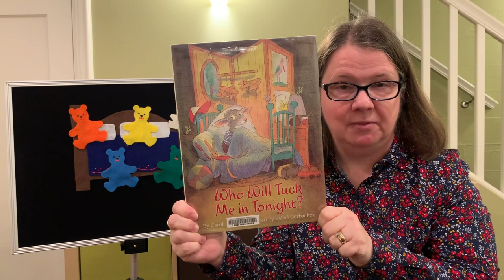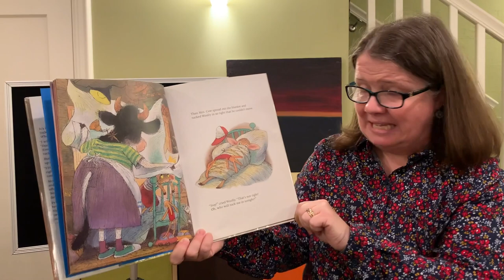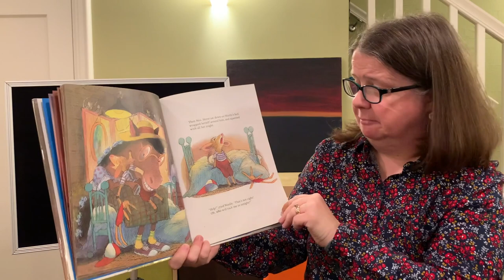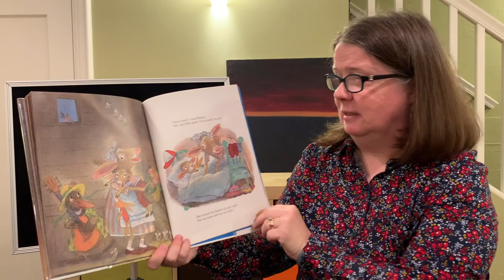Stay At Home Storytime with CBCPL: Who Will Tuck Me In Tonight?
Join the Youth Librarians and staff of Corvallis-Benton County Public Library for storytimes for kids of all ages while the library building is closed! Heidi is here to share Who Will Tuck Me In Tonight? written by Carol Roth and illustrated by Valeri Gorbachev.

We are now offering storytimes once a week over on Facebook Live! Find us there Tuesdays at 10:30 AM. We also offer Telephone Tales, a 24/7 storytime service by phone. Give us a call at any time to hear a story recorded by our staff, in English or in Spanish. New stories every Tuesday!